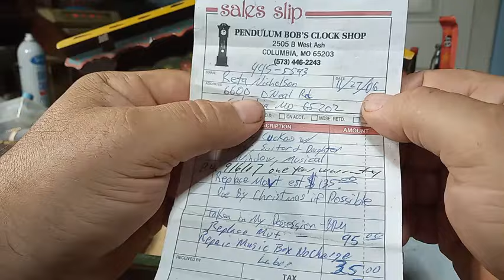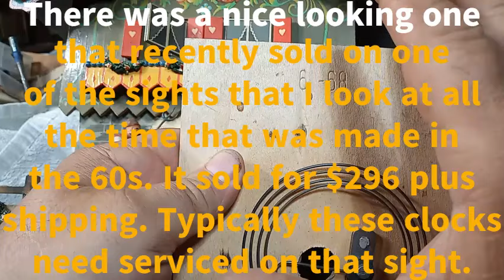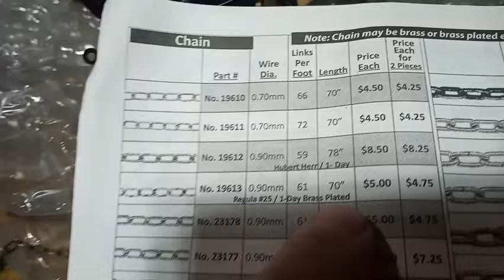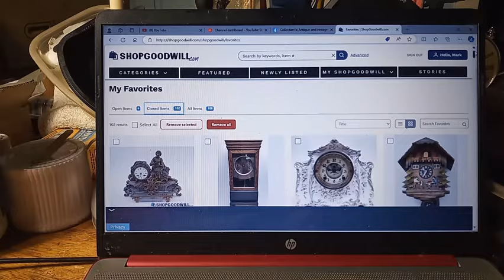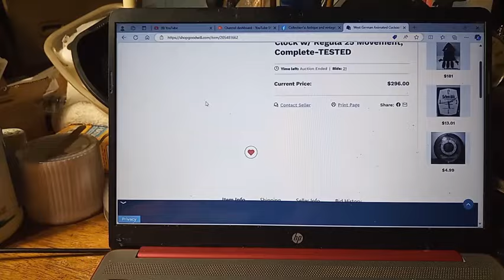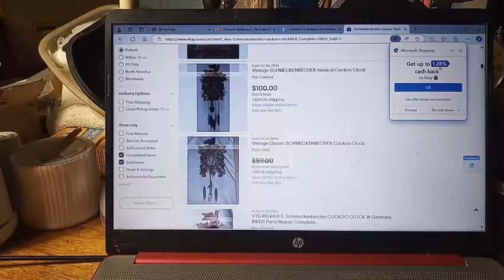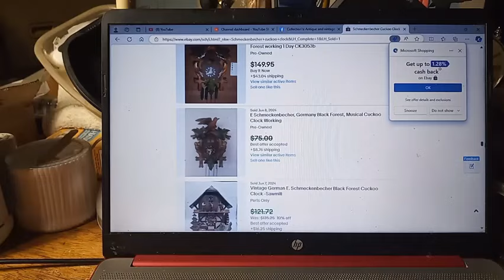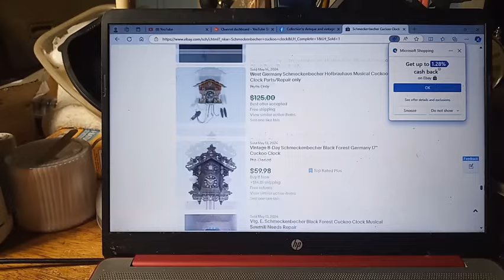Repairing a 1968 E Schmeckenbecher Farmers Daughter clock that I bought off market place part 2 of 2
In this video I finish putting the clock together. I had to wait for a rear plate as the clock didnt have the original movement and I wanted it to be original as possible to keep the current value in these clocks which can run over $500 and up.